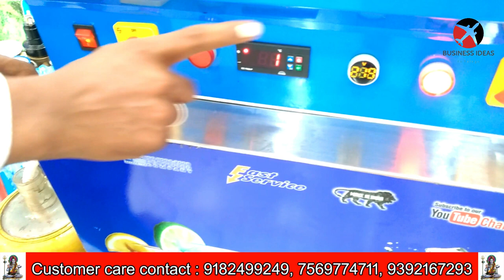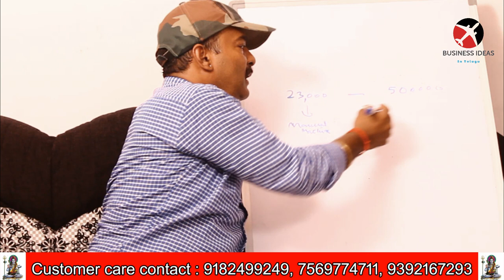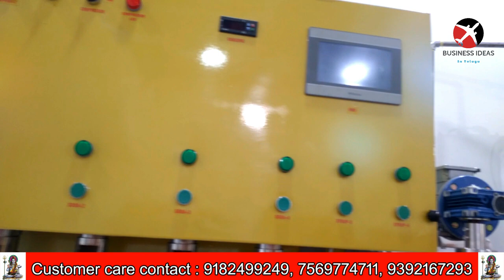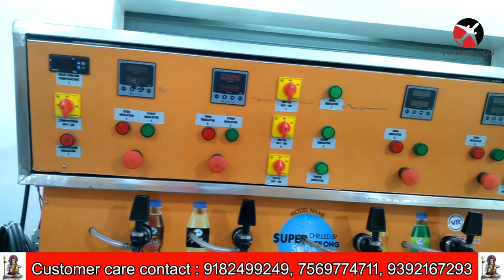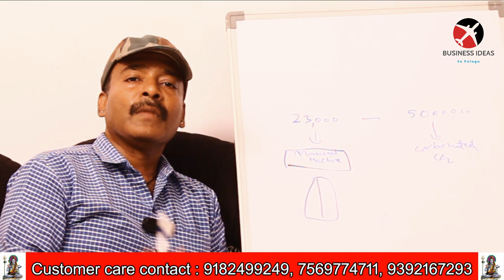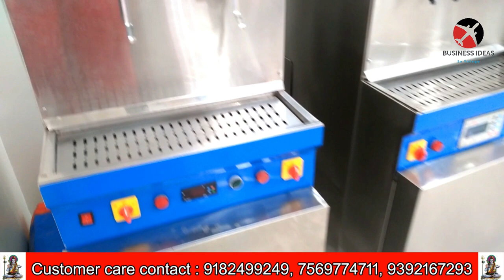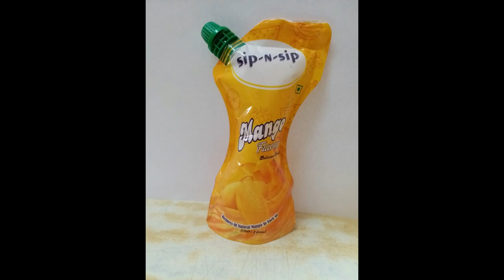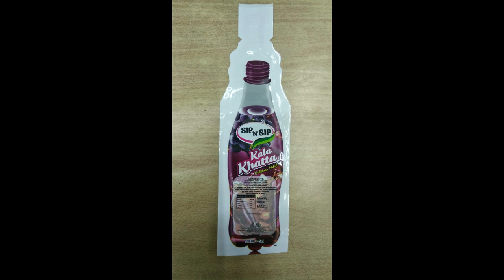బిజినెస్ ! Small business ideas! New business idea's! business ideas ! Low Investment Business Idea